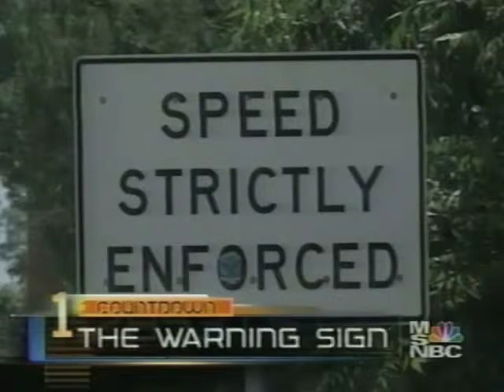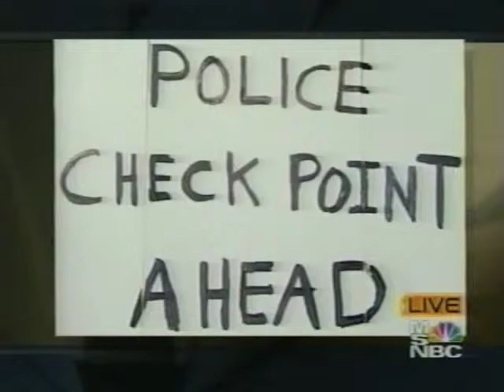John De Leon and Brian Dennis interviewed by Keith Olbermann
Man On Corner With Sign Warning Drivers Of Checkpoint Ahead - Arrested
John De Leon is interviewed in 2004 representing Brian Dennis.
John De Leon is the president of the Miami chapter of the ACLU. at the time of the interview he was the vice-president.
Brian Dennis,the president of Brothers of the Same Mind, was arrested in 2004  as he stood on a Liberty City street corner allegedly warning drivers of a police checkpoint a few blocks away.

The charge: obstruction of justice.

Miami-Dade police say Brian Dennis, 38, was waving a cardboard sign he made with his friends and members of the Brothers of the Same Mind, a civil rights activist group.

''Police Checkpoint Ahead,'' read the orange sign, warning drivers along Northwest 17th Avenue that city of Miami police officers were ahead.